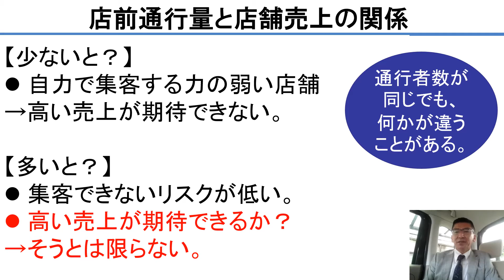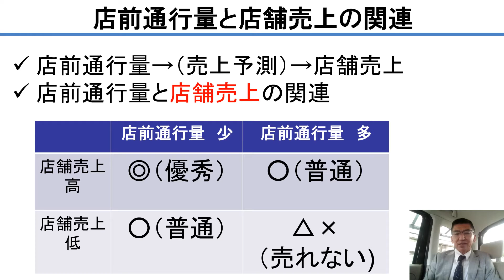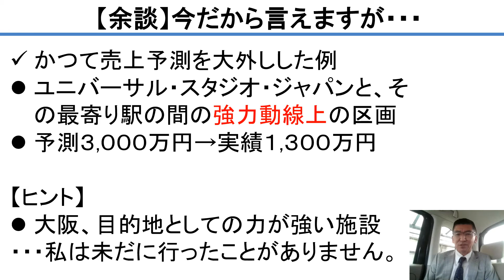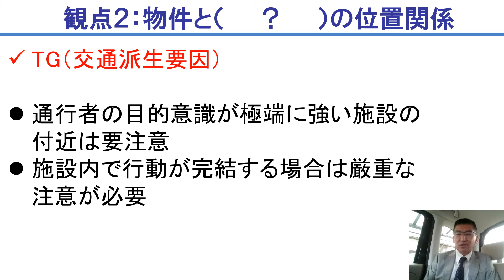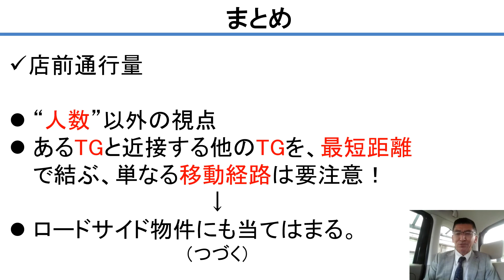【路面店売上予測の落とし穴】店前通行量が抜群でも売れないのはなぜ？～要確認！人数以外に重要な２つの観点～｜店舗開発実務講座#88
店前通行量と店舗売上の関係は？かつて強力動線上の路面店で予測を大外しした私の怖い経験の教訓から学ぶ「店前通行量の見方」「通行人数以外に確認すべき重要ポイント」をお話します。■本動画のブログ記事：
★スマホで学ぶ「店舗開発・出店戦略」基礎のキソ！動画講座発売中（￥33,000税込・買切型・視聴期間制限なし)
■ 福徳社の店舗開発実務講座「店舗開発という仕事」対面型セミナーに関する詳細は へ。講師とマンツーマンのビデオ会議で行います。具体的な店舗開発・出店戦略に関する業務課題をはじめとする個別相談にもお答えします。

３大学の専任講師・非常勤講師を現任（研究分野：出店戦略、サービス・マーケティング、消費者行動の計量分析、マーケティングと企業成果の関連）。